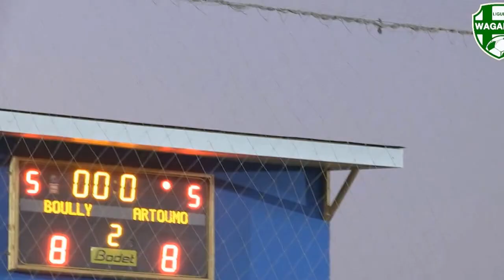Boully vs Artoumo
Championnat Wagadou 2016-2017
5ème journée